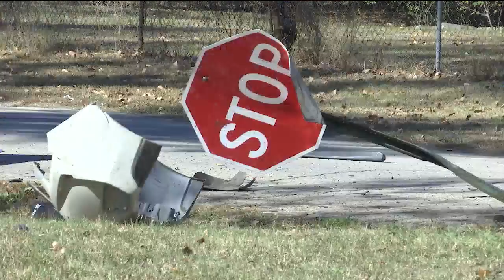Police arrest man on murder charge in connection to deadly north Topeka crash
TOPEKA (KSNT) - Police have made an arrest following a crash in north Topeka that claimed the life of a local woman.